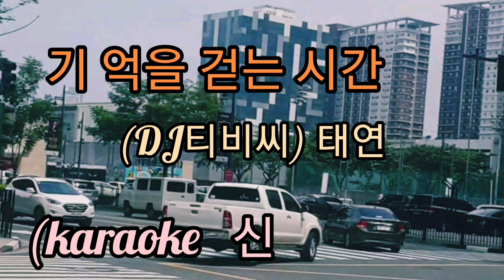기억을 걷는 시간-DJ티비씨 (Taeyeon 태연 (Karaoke